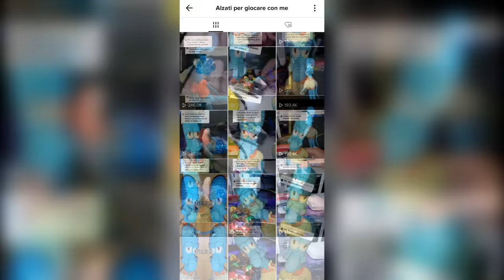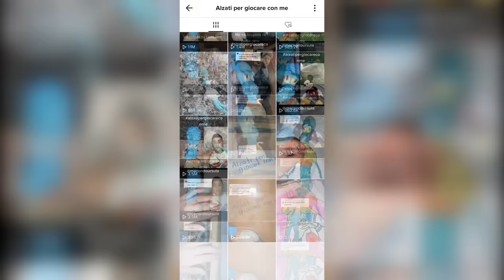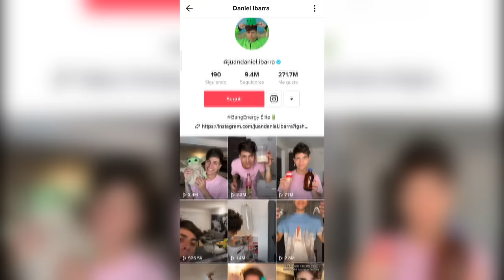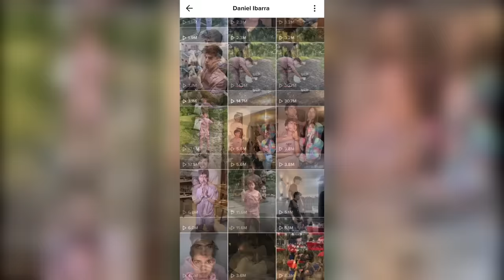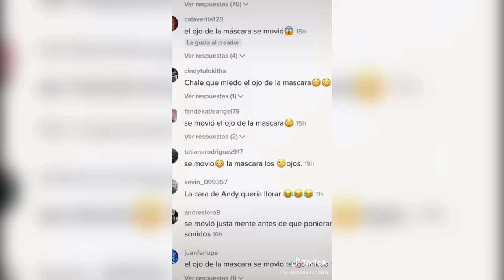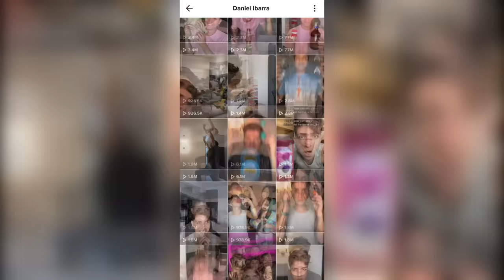El Usuario de Tik Tok que AFIRMA Tener una MÁSCARA POSEÍDA POR UN DEMONIO | EL CASO DE JUAN IBARRA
Hace unos días, el usuario de Tik Tok Juan Daniel Ibarra, dio a conocer un caso sumamente escalofriante, pues afirmó tener en su poder una máscara embrujada con vida propia. Las perturbadoras manifestaciones empezaron a principios de febrero, y desde ese entonces, tanto él como los miembros de su Team han sufrido de aterradores ataques por parte de un espíritu o entidad demoníaca.